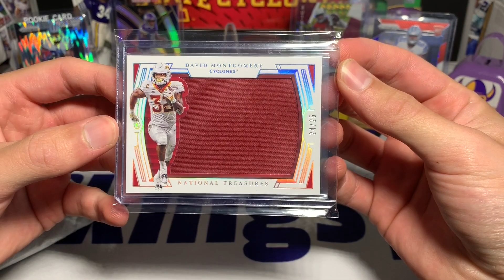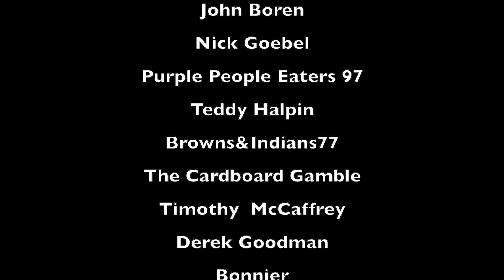National Treasure SP Jersey For Episode 33 of eBay Football Card of The Week! Only $1 Plus Shipping!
I thought this was a great deal for my Episode 33 of eBay Football Card of The Week! I've really enjoyed making this series, getting some cards I normally wouldn't buy, but also finding some deals on the cards I do usually buy, such as this one! For only $1 plus shipping.. I couldn't help but pick up this Short Print National Treasures football jersey card! What do you think - pretty solid deal, right?